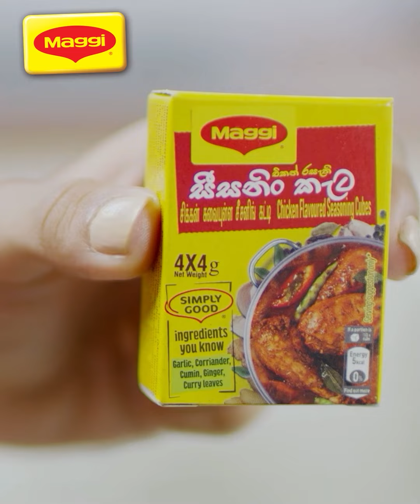Egg Macaroni | MAGGI Seasoning Cubes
Elevate your celebrations this Valentine’s Day with Maggi’s Egg Macaroni recipe